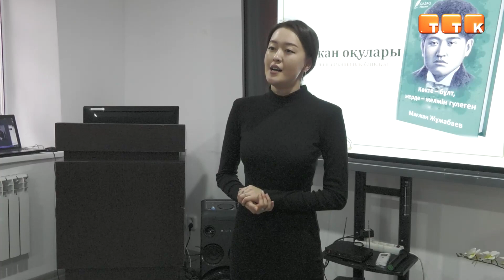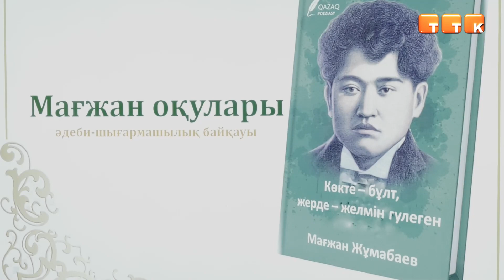В память о великом поэте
В Темиртау прошёл конкурс, посвящённый 130-летию Магжана Жумабаева.

В этом году исполнилось 130 лет со дня рождения великого поэта, публициста и педагога Магжана Жумабаева. К этой дате в Центре развития языков города Темиртау прошёл литературно-творческий конкурс городских Магжанских чтений.

Среди молодёжи, которая представляла творчество поэта, - старшеклассники, студенты колледжей и университетов города Темиртау. Всего поступило 25 заявок на участие в юбилейном конкурсе.

Меруерт Ахметжанова, руководитель Центра развития языков г. Темиртау: «Из 25 человек отбор прошли 6 из них. По итогам соревнований 1 место присуждено одному участнику, 2 место - двум участникам и 3 место - трём. Что касается призового фонда, то участники, в зависимости от занятых мест, поощряются денежными призами в размере 25 000, 50 000 и 75 000 тенге».

Кроме стихотворений молодёжь города представила сцену из жизни поэта, а также исполнила песню Магжана Жумабаева.

Основная цель конкурса - пропаганда наследия поэта подрастающему поколению, поддержка талантливой молодёжи и расширение сферы применения государственного языка.